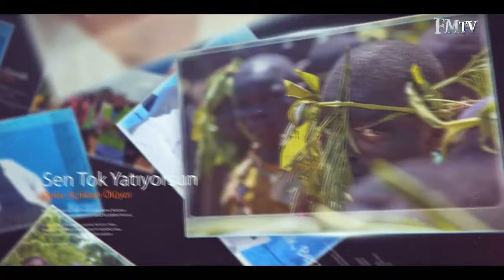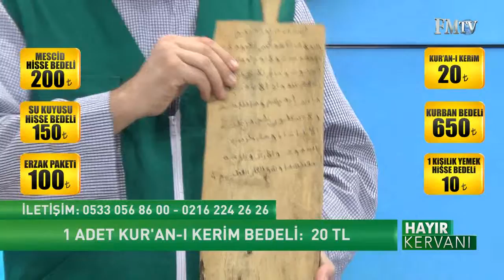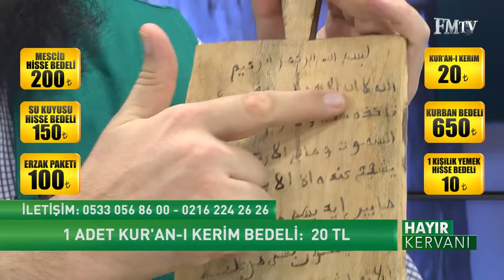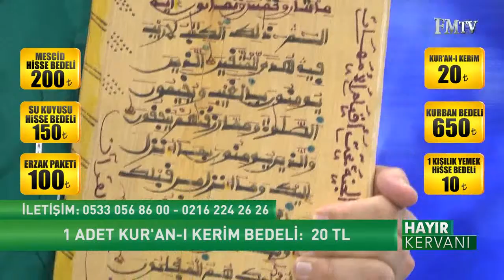Hayır Kervanı 22. Bölüm